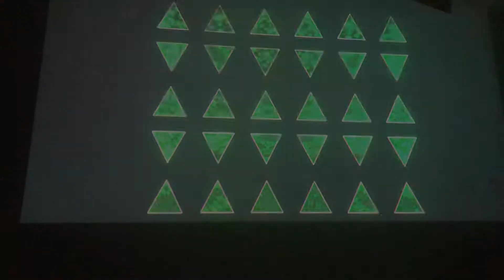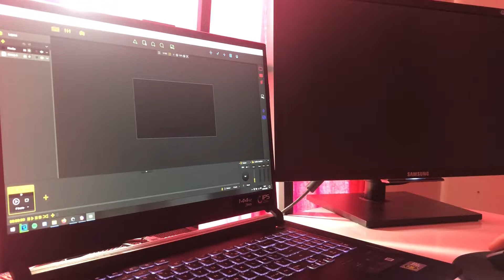HeavyM : Le meilleur logiciel pour apprendre le Vidéo Mapping ?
Si tu souhaites apprendre le Video Mapping facilement, avec des explications en français, c'est ici !